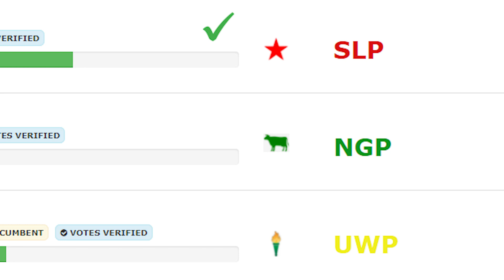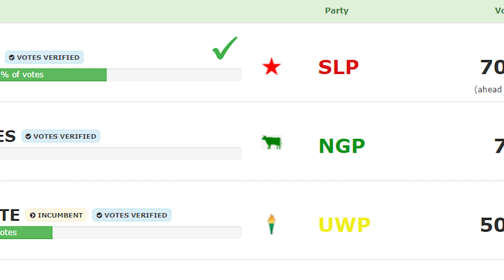NGP Congratulates Labour Party…Asks For a Seat at the Table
Leader for the National Green Party, Andre Decaires has congratulated Philip Pierre and his party on their election win and has also requested a seat at the table to assist in the nation’s post-COVID recovery.